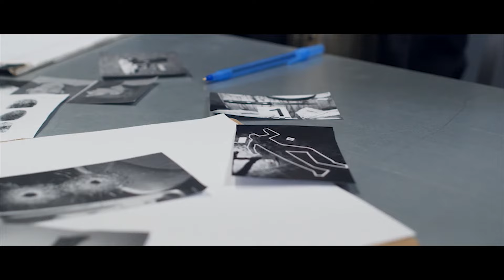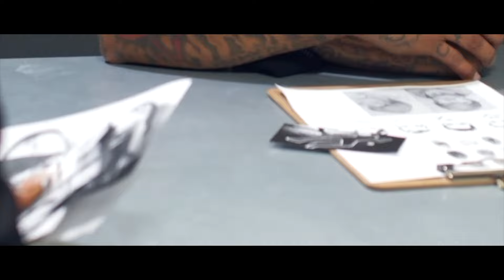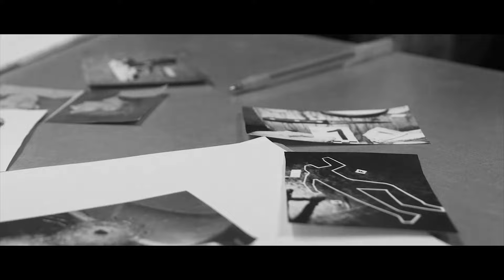The Real Story Behind Natasha Ryan The Girl Who Fooled Australia For 5 Years.